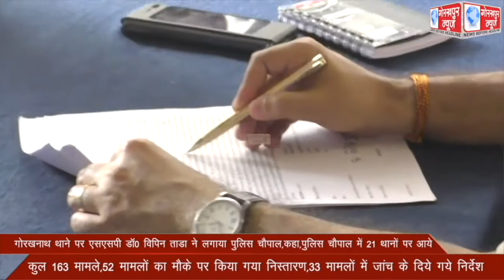गोरखनाथ थाने पर एसएसपी डॉ0 विपिन ताडा ने लगाया पुलिस चैपाल,कहा,पुलिस चौपाल में 21 थानों पर आये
गोरखनाथ थाने पर एसएसपी डॉ0 विपिन ताडा ने लगाया पुलिस चैपाल,कहा,पुलिस चौपाल में 21 थानों पर आये कुल 163 मामले,52 मामलों का मौके पर किया गया निस्तारण,33 मामलों में जांच के दिये गये निर्देश